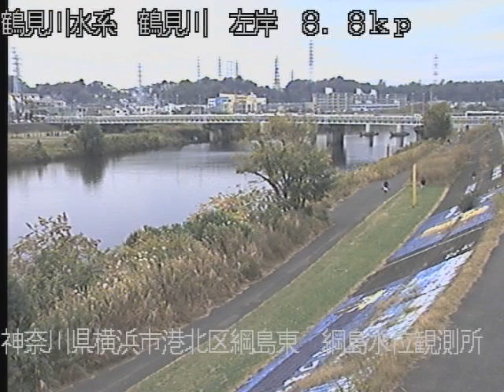鶴見川 綱島水位観測所 ライブカメラ (2022/11/20) 定点観測 Tsurumi River Live Camera